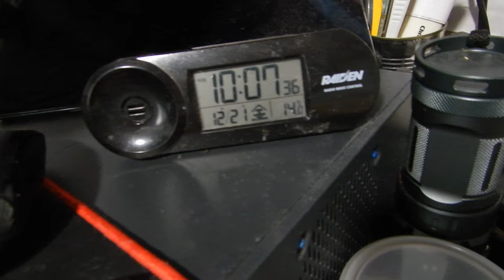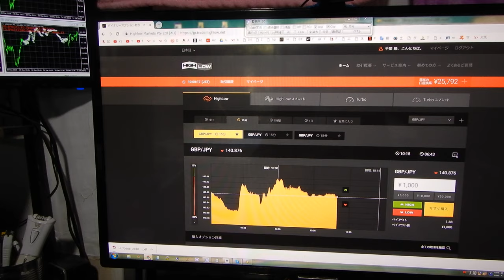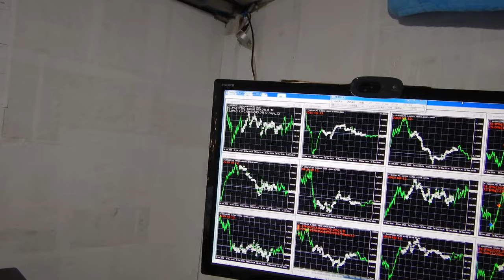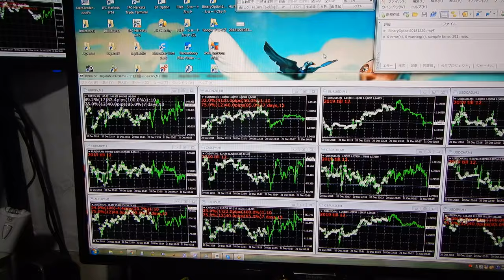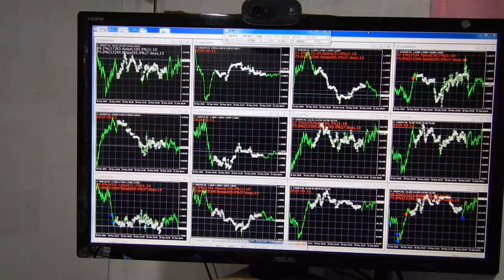小額の１千円づつ投資の成績は現在は勝率７５％です。